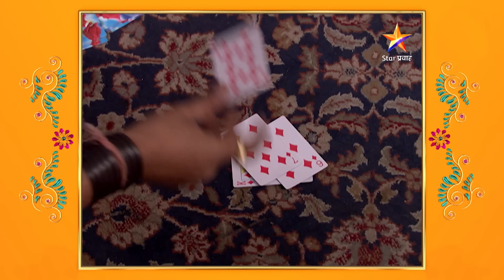Devyani | देवयानी | Full Episode 66